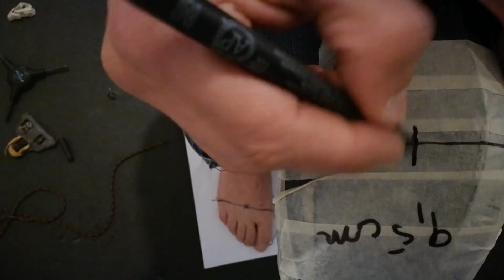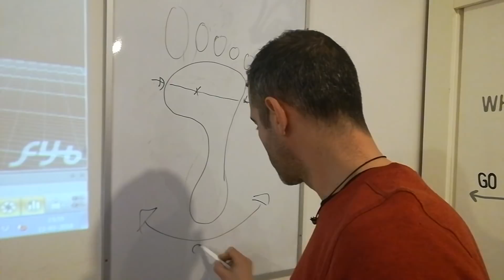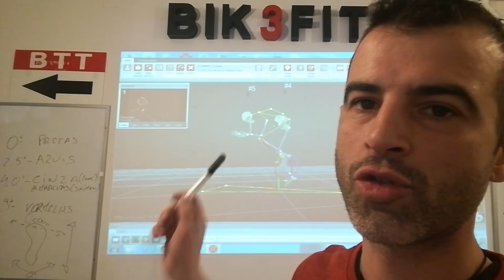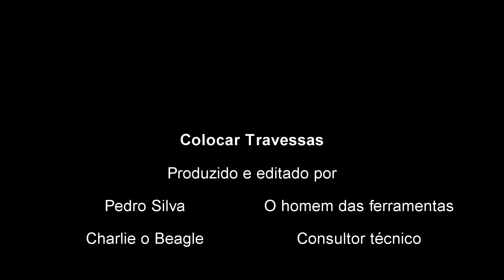Como colocar cleats nos sapatos ciclismo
O básico do bikefit é saber como posicionar os cleats/travessas nos sapatos. Simples e fácil, basta conhecer algumas referências anatómicas do próprio pé.